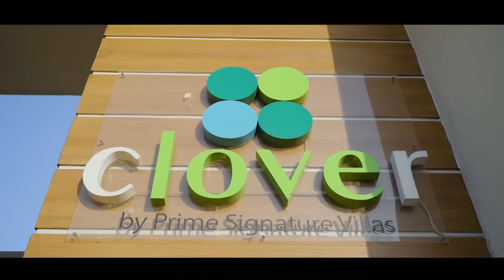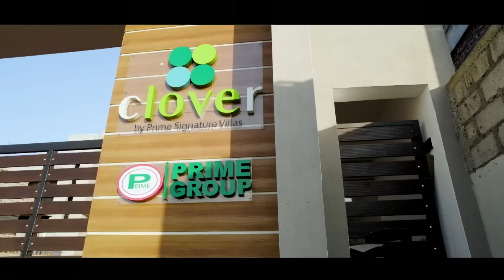Our new construction job | ඔන්න බාස් වැඩෙත් පටන්ගත්තා 😬